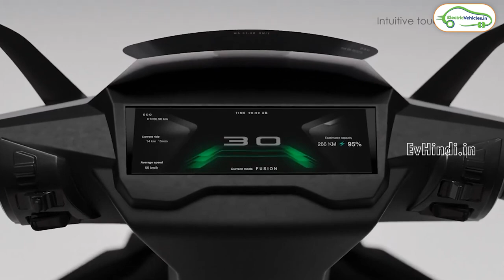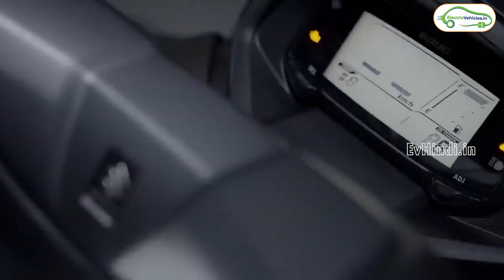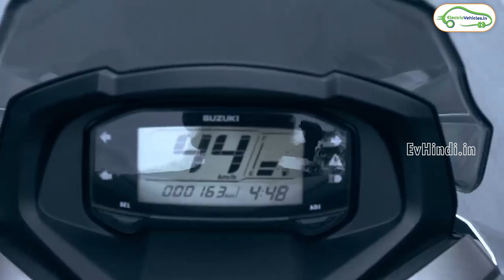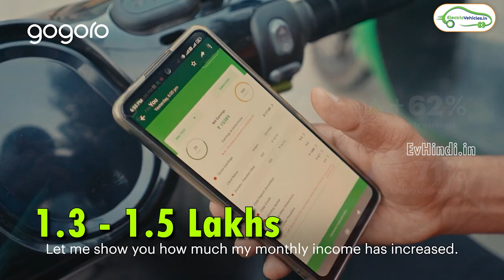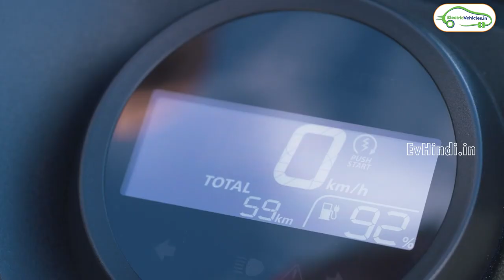The Top Five Upcoming Electric Scooters You've Been Waiting For || EV HINDI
top five best upcoming electric scooter
best upcoming electric scooter
upcoming electric scooter india
most upcoming electrcic scooter

Electric Vehicles